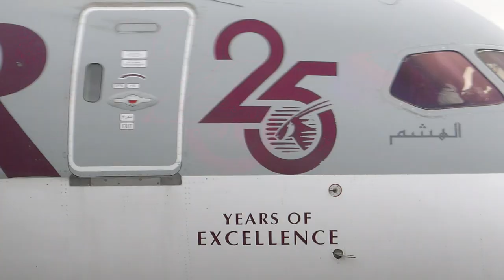Qatar airways Dreamliner departs Birmingham airport